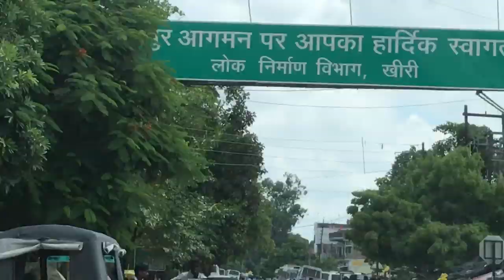(India Vlog) Road Trip: नानी का घर (Lakhimpur Khiri, UP) | Mayke Ke Dino Ki Masti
(India Vlog) Road Trip, नानी का घर (Lakhimpur Khiri, UP),  India vacation vlogs, Mayke Ke Dino Ki Masti , meri mayka house tour , mayka,indians in USA,mayka vlog,indian festivals in USA, north indian youtube channel in usa, indian mom vlogger in USA, life of a nri mom,indian vlogger,indian youtuber,indian family in USA,festival celebrations,indian mom in usa vlogs,vlogging,daily hindi vlog, real homemaking, mayke ki masti